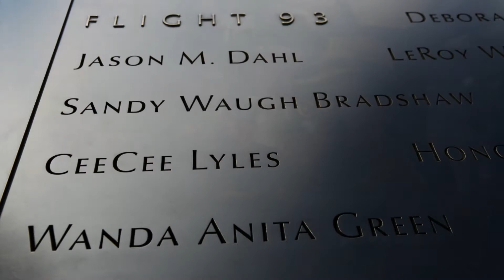Motown and Manhattan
Pam, Nancy, Bruce, and Cassandra spend a fun-packed 3 days in New York City.